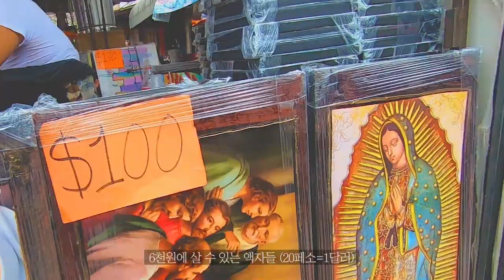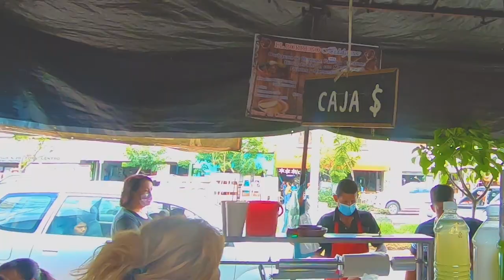🇲🇽 멕시코 브이로그 | 멕시코 시장 치안? 충격적인 물가! | 길거리음식 / 한국인 입맛에 딱 맞는 멕시코 음식 먹방 / 멕시코 전통시장 TIANGUIS TONALA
Hola 👋
수공예품으로 유명한 동네인 Tonala, Jalisco에 다녀왔어요
앞으로 멕시코 생활의 꿀팁와 일상들로 자주 뵈어요. Hasta luego!

⏱ 타임스탬프
0:00 영상시작/인트로
00:28 시장 볼거리 탐방
04:22 멕시코 현지맛집 발견
06:16 JMT 멕시코음식 먹방
09:04 멕시코 마약 디저트
10:03 멕시코 시장 랩퍼의 프리스타일 랩 공연
11:27 아웃트로

📍 Tianguis Tonala
매주 목,일 8AM-5PM

🌮 Uber: jvam9j8t8e
🌮 UberEats : eats-helenaj679ue
🌮 Airbnb : KKOXDJVG

📷 카메라&편집프로그램
GoPro Hero7
iPhone X

🎵 BGM Credits
- Before Sunset
- Joakim Karud - Classic (Free Music for Vlogs)